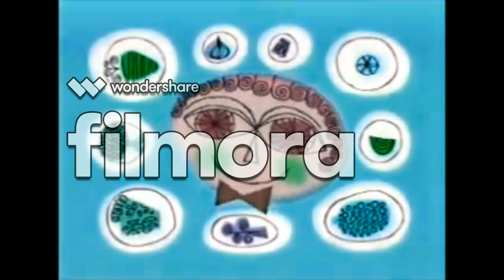Nick Jr Little Bear Tape 2011 #2 Update vocoded to Unstoppable